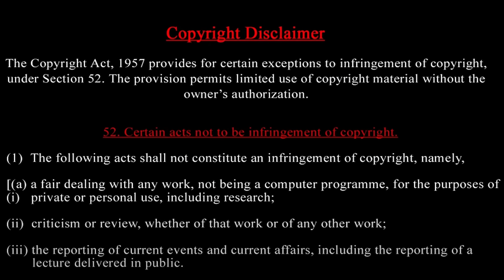உக்ரைன் அதிபர் ஐஸ்லாந்து தப்பியோட்டம் - ரஷ்யாவில் அமெரிக்க டாட்டூ படை-ஐரோப்பாவை சுற்றி வளைத்த புடின்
Russia’s Federal Security Service (FSB) claimed that a member of a Ukrainian sabotage and reconnaissance group killed in Russia’s Bryansk Region had a prominent tattoo associated with the US Army’s 75th Ranger Regiment. FSB released a video and said foreign weapons and gear as well as personal items found with mercenaries belonged to third countries.

The United States has confirmed that 10,000 North Korean troops are now in Russia and could be used to bolster Moscow's forces near Ukraine in the coming weeks. NATO Secretary-General Mark Rutte said the move represents "a dangerous expansion of Russia's war." CBS News Pentagon reporter Eleanor Watson has more.

Prasath signature